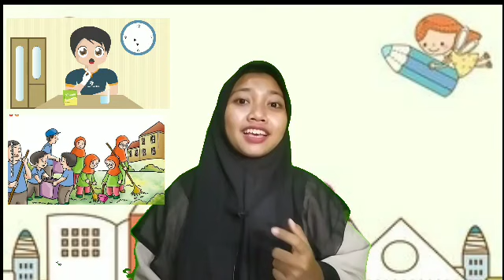Materi tentang Perubahan Cuaca Kelas 3 Tema 5